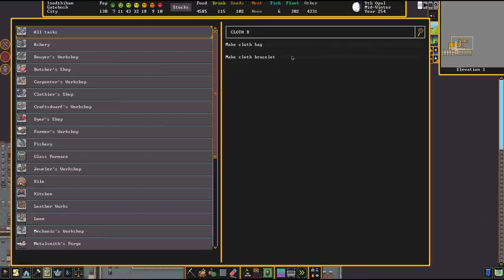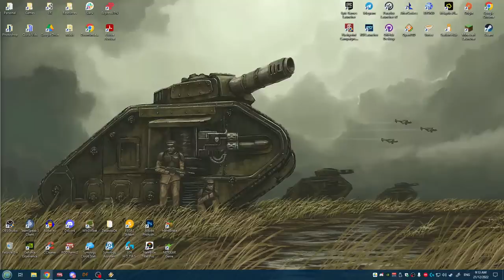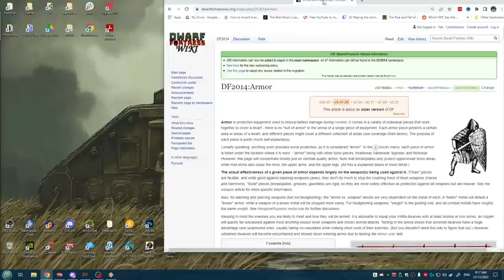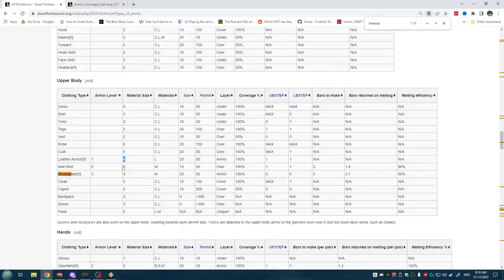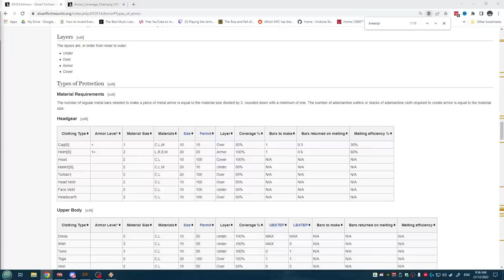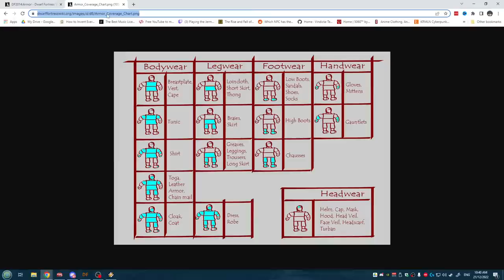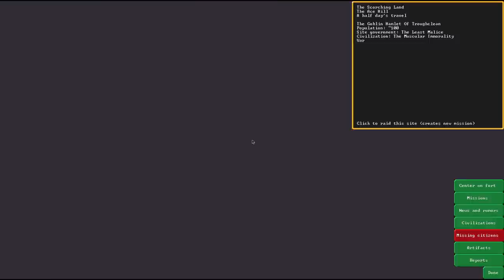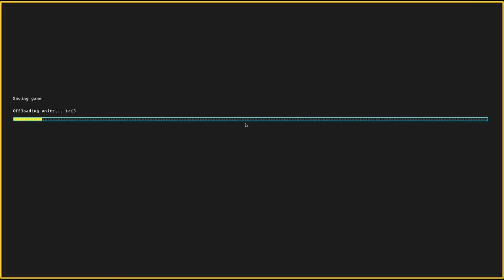The Pit | Dwarf Fortress Downunder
we must feed more dangers into the pit to establish the true Pit Boss. everything that fits in a cage gets thrown down there. good luck.